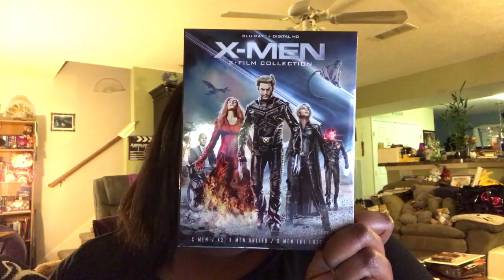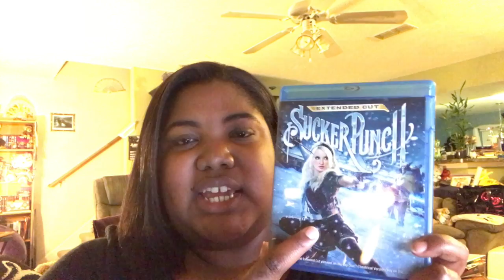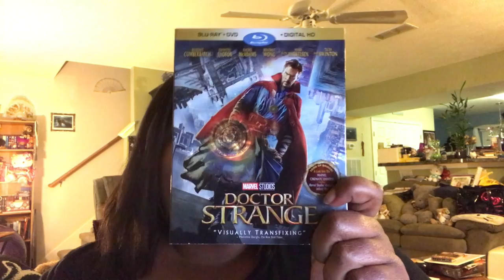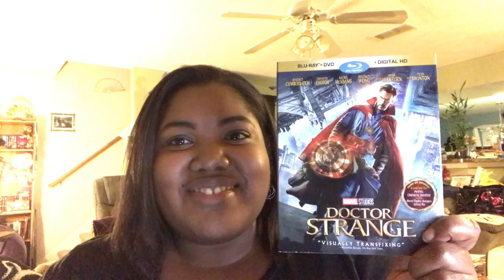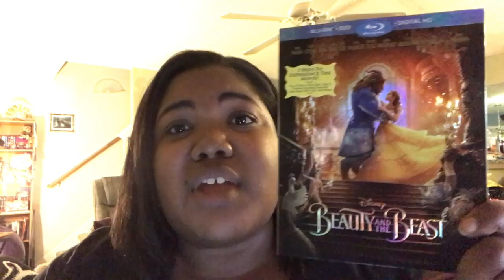Movie Haul: The First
links ^_^